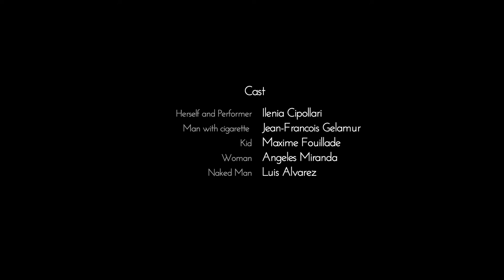Wunderkammer - A Short Stravaganza by and with Ilenia Cipollari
Wunderkammer
A Short Stravaganza by and with Ilenia Cipollari

Story
Ilenia Cipollari
Andrés Neumann

Produced by
Andrés Neumann

Production
Salta Una Rana Cine